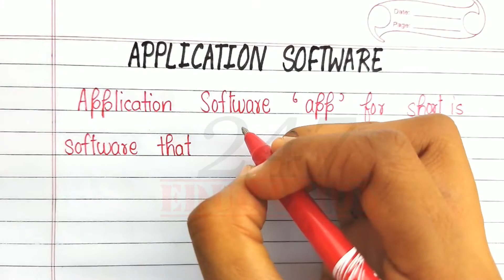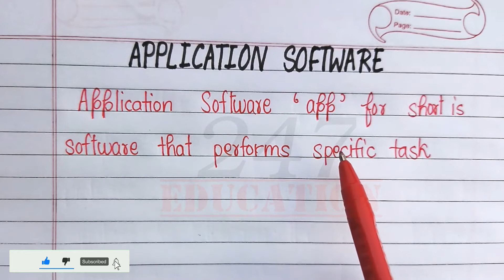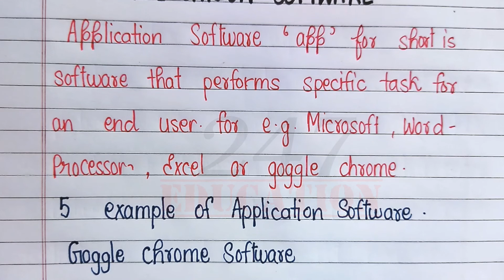What is application software/Definition of application software/what is computer application softwar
🔴 247 Education🔴
                 is about
✍️ Explaining topics
✍️All type of essay speech slogan etc

•Cello Ball Pen
•Pilot O5 Roller Ball Pen Pack of 5
•Pilot V7 Roller Ball Pen Pack of 5
•Pilot V5 Liquid Ink Roller Ball Pen -Blue
•Brustro Calligraphy Pen Set of 12
•Mungyo Calligraphy Pen Set Of 12
•Cello Deco Gel Pen Jar Pack of 25 Pens
•Classmate Octane Glide Gel
•Classmate Long Book - Unruled, 160 Pages,
•Classmate Long Notebook - Soft Cover, 120 Pages,
•Classmate Long Notebook 240 Pages, Single Line - Pack of 6
•Camlin 4019272 Kokuyo Brush Pen, 12 Shades
•Faber-Castell Connector Pen Set - Pack of 25